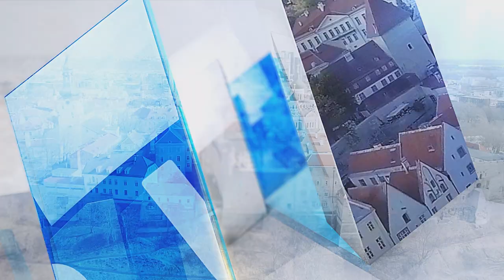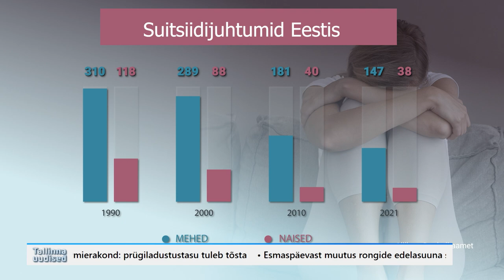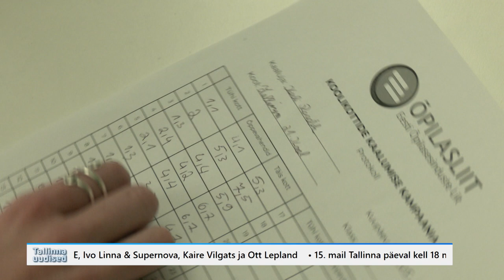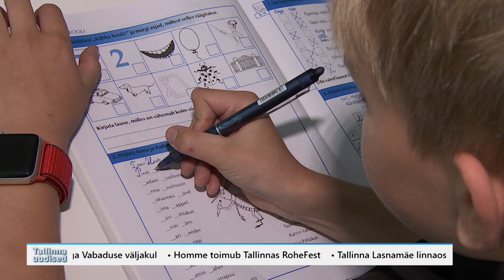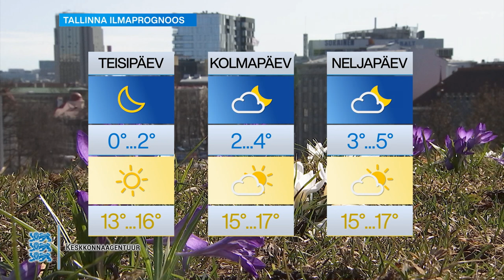08.05.2023 - Tallinna uudised